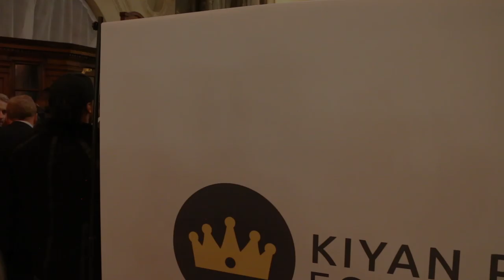CHELSEA LEGEND - PAUL CANOVILLE - TALKS PAST/PRESENT CARRER’S AT CHELSEA & MARK PRINCE FOUNDATION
*INTERVIEW BY UMAR AHMED*